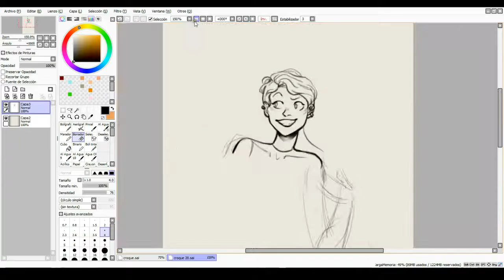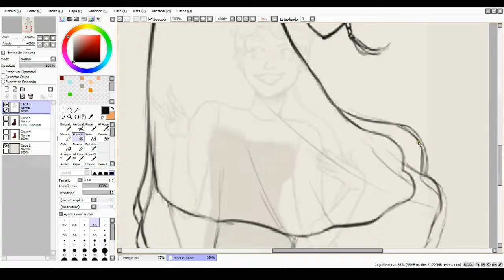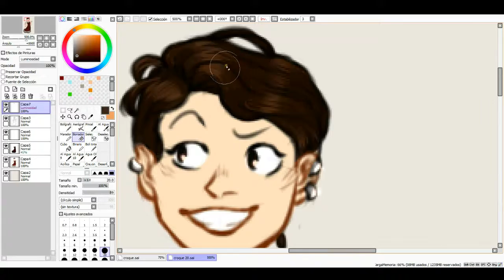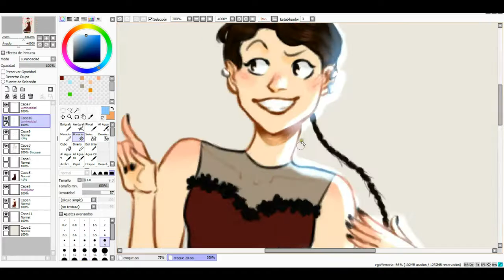Speed draw - (test)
First speed drawing I do.

I'm pretty exited to continue uploading more videos, just for fun and my pleasure, and even to help anyone (?) I guess.